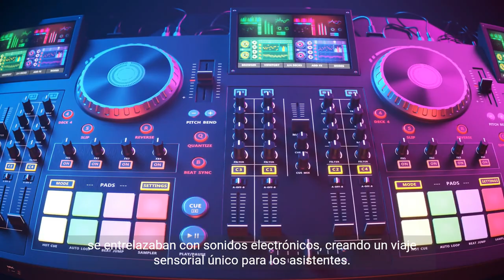La Expo de Osaka de 1970 Celebrando la recuperaci 2 1